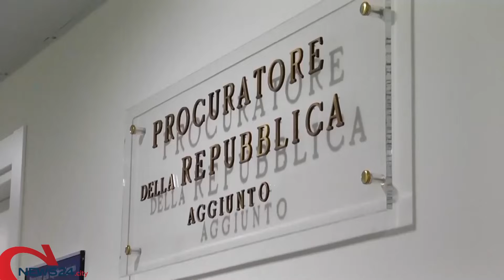BARI | Detenuto torturato a Bari, arrestati 3 agenti penitenziari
Nel complesso sono 15 gli indagati